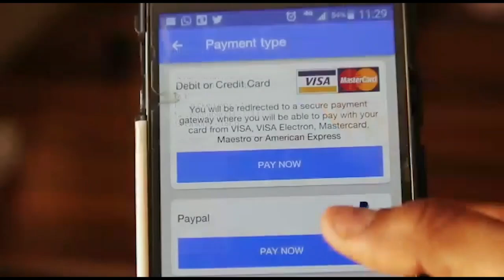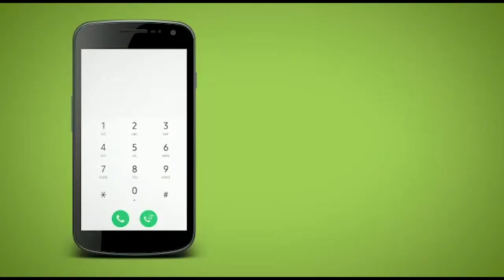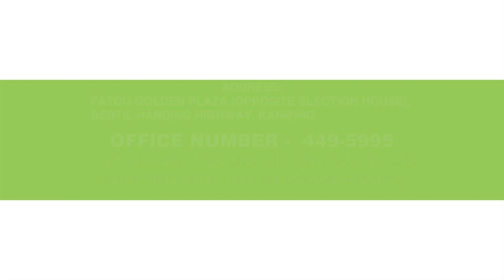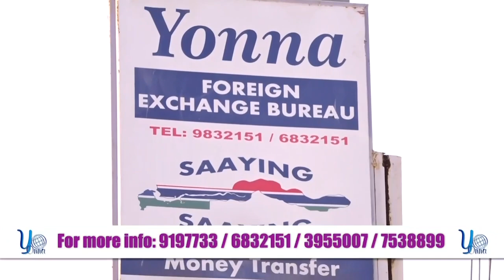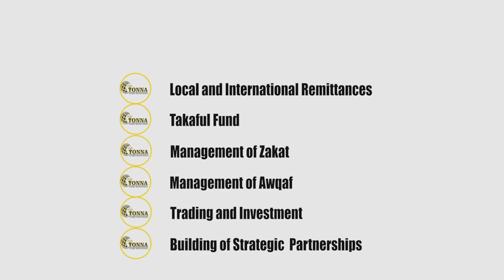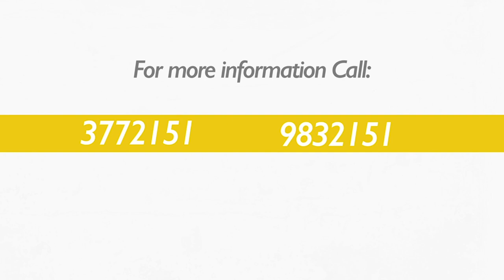Kutubung Daala SO4 EP38 With Wuli Band.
Kutubung Daala With Wuli Band